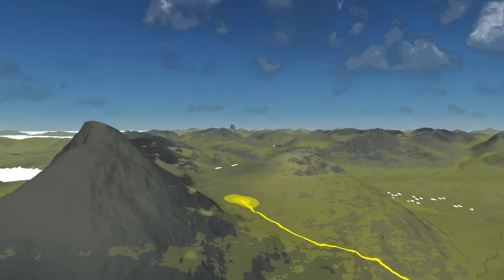Skisse Romsdalseggen. IMG 0925 TRIM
Skisse Romsdalseggen